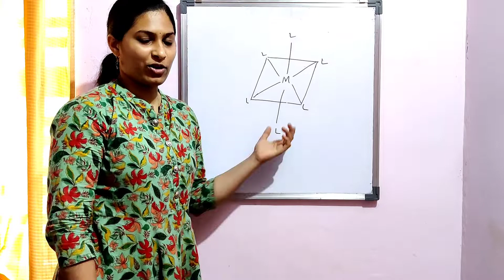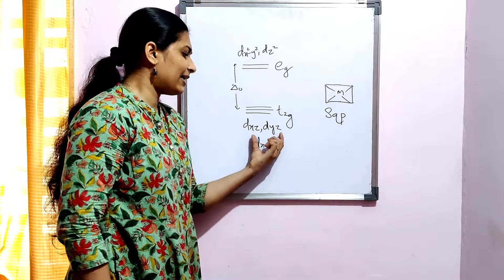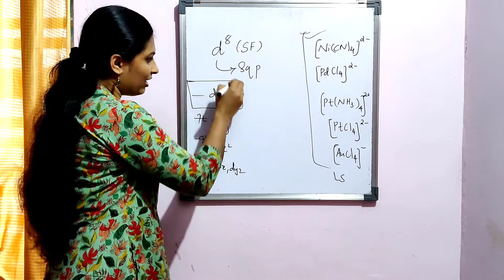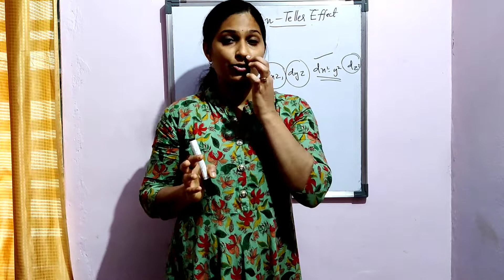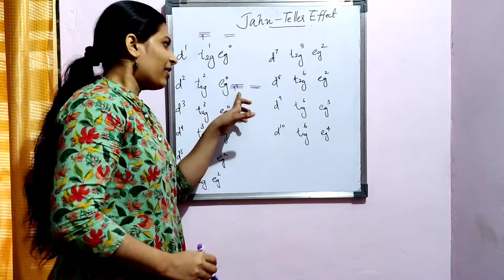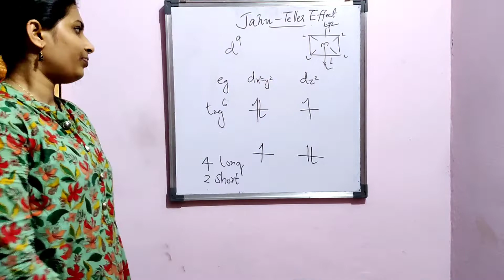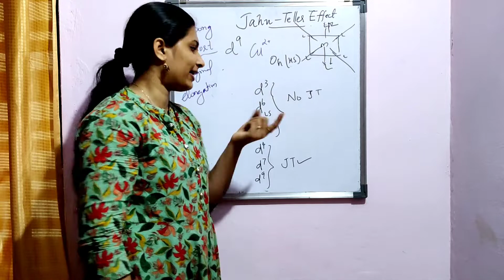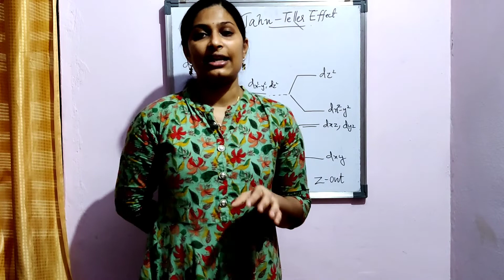Coordination Chemistry,Part 8|CF splitting in Square Planar Complexes|Jahn Teller Theorem#molecule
Crystal Field Splitting in Square Planar complexes|Jahn - Teller Theorem|Tetragonal distortion in Octahedral complexes|Coordination Chemistry, part 8|B.Sc.,M.Sc.,|KERALA UNIVERSITY|semester 5#MOLECULE#molecule
crystal field splitting in square planar complexes,
crystal field splitting in square planar,
crystal field splitting in square planar complexes in english,